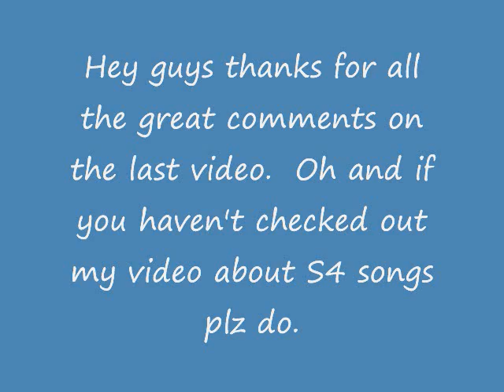A Glee Story "Extra Credit" Ep.26!!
*WATCH VIDEO**
*Next day at Glee*

R&F: *walk in holding hands*
T: *whispering* when did that happen

M: oh I don't know but I new it was going to happen

B: how?

K: because Mercedes and I are just intellectually advanced when it comes to stuff like that

M: you got it *winks*

MrS: Hey guys I would like to welcome a new student here a Mckinnley.  After seeing us perform last week he wanted to try out.

?: *walks in* hey everyone I'm Sam, and I just trasvered here

Glee club: hey sam

S: well I'm going to sing "Billionare" *sings the song*

MrS: well I think I speak for everyone when I say welcome to the club

S: gee thanks

*later that day.  Rachel's getting books out of her locker*

Q: *walks up to her* he could never love you...huh or even like you

R: w-what are you talking about?'

Q: oh don't act stupid Rachel.  Look you need to stop fantasizing about Finn.  So just fess up because the lie is all over Jacobs Blog.  You and Finn aren't dating are you

F: *overhears the conversation*

R: w- *gets cut off*

F: *holds her hand*  why yes we are Quinn.  If you have a problem with that take it up with me, and not my girlfriend.  Come on Rach I'll take you to class.

R: *sits on Finns lap and they leave*

Q: ughhh how in the world could he just forget about me that quickly.  I'm Quinn Fabray and no one replaces me.  I have to come up with something to make him jealous...

Q: *looks around and sees the new kid Sam talking with the Glee Club and smiles* huh looks like I found the perfect plan. *smirks* *walks up to the group*

Q: um excuse me geeks I need to talk to blondie here.  *looks at Sam and smiles* hi I'm Quinn the most popular girl in school and your Sam right

S: *blushes* yeah Sam I am and I do not like green eggs and ham.

Q: ummm ok anyways I couldn't help, but notice you were talking to the glee kids

S: yea I just joined the club

Q: right...so *touches his hand* maybe we could hang out sometime

S: uh uh yea that would be great

Q: ok ill see ya *smiles*

Q: *calls Santana, Brittany, and Puck* hey guys I hope you can all sing *smirks*

*Next day b4 glee*
MrS: but I don't understand?  You guys hate the glee club

Q: *straightens out her uniform* well as you know before Finn became cripple we were an item.  Well what kind of ex girlfriend would I be if I didn't keep an eye out on him.

MrS: this doesn't have to do with Rachel does it because she is a very nice girl

Q: look can we just join.

MrS: yea you can all sing today at practice.

Q: great *smiles* *the group walks away* he doesn't realize what a favor I'm doing to his stupid club.  Well guys looks like its time to launch our plan and show Finn what he's missing out on

B: Finns missing!!

S: no britt. And Quinn I thought you didn't care about Finn anymore

Q: ugh lets just go

Well I worked hard on writing this and hope you like it!!  I really am enjoying writing this story.  I'm sorry I haven't been posting "The Fight for my Life" but Ive been really busy and it takes way more time to write an ep of that story.